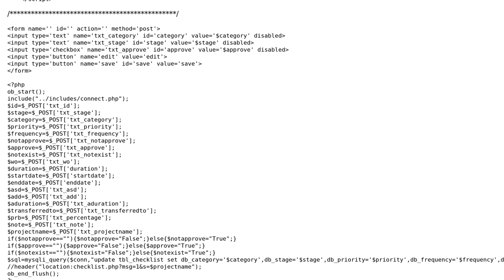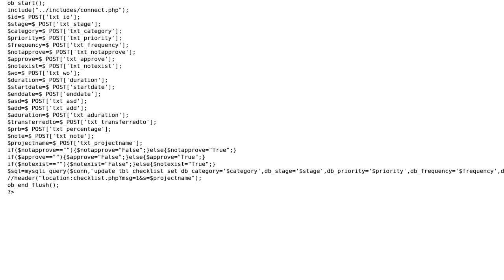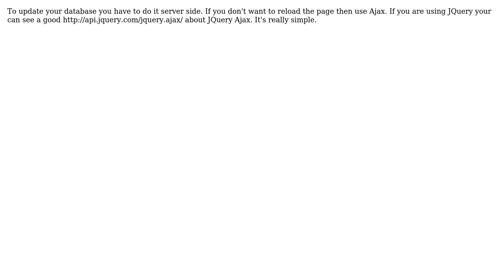Update data using input type button (2 Solutions!!)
Update data using input type button

With thanks & praise to God, and with thanks to the many people who have made this project possible! | Content (except music & images) licensed under CC BY-SA | Music | Images & others | With thanks to user Sasikumar user mohamad mohamad user Dranok and the Stack Exchange Network Trademarks are property of their respective owners. You are responsible for your own actions.